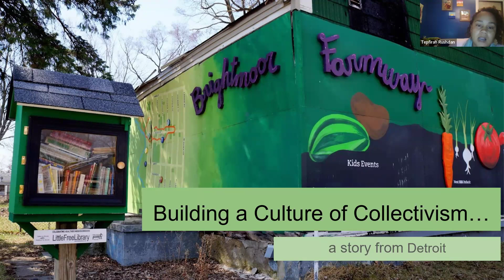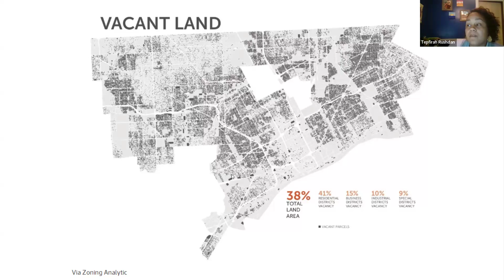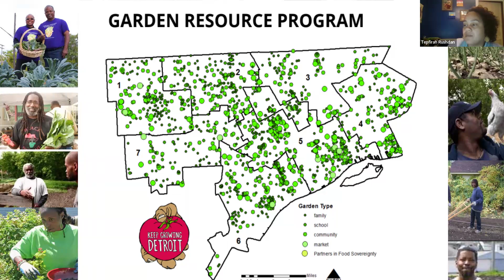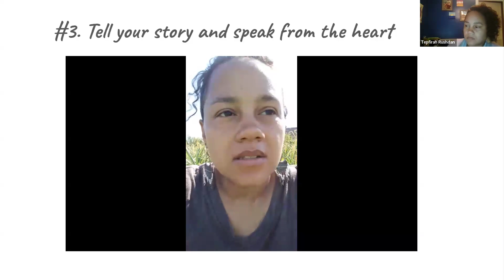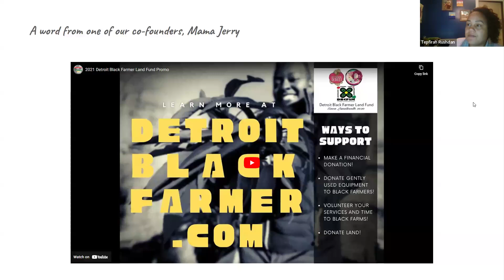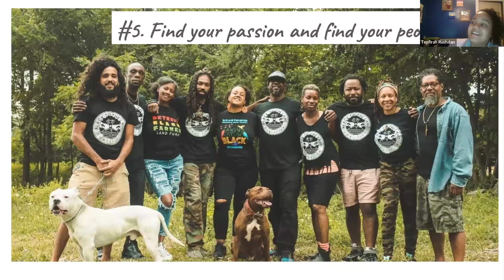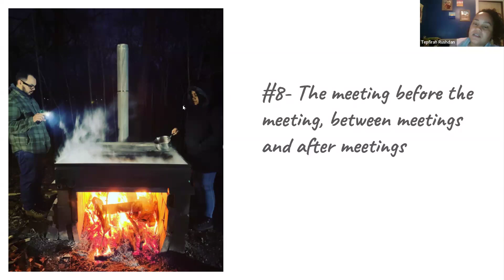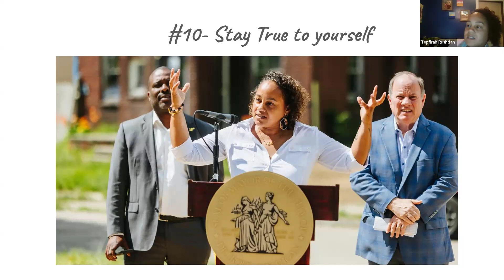A Culture of Collectivism: A Story from Detroit | Young Farmers 2024 Eastern Keynote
A Culture of Collectivism: A Story from Detroit
Young Farmers 2024 Eastern Keynote

On November 12, 2024 - During this recording of the eastern keynote, you’ll hear from farmer and organizer Tepfirah Rushdan, the Director of Sustainability for the city of Detroit and a leader of the Detroit Black Farmer Land Fund. You will also hear a poetic follow-up from writer and poet Sophie Strand, who focuses on storytelling and ecology.